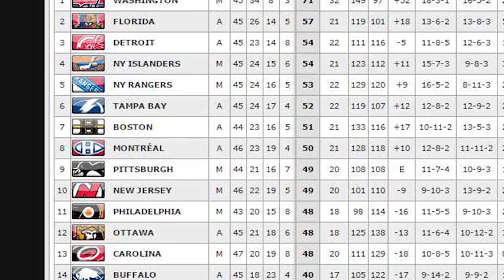R.I.P. 2015-2016 HABS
RIPERONNI